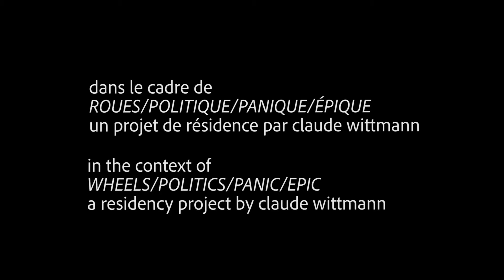Logements abordables pour artistes à Sudbury // Affordable housing for artists in Sudbury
Dans le contexte du projet de résidence de claude wittmann intitulé « ROUES/POLITIQUE/PANIQUE/ÉPIQUE », la Galerie du Nouvel-Ontario accueille Cindi Briscoe, gérante des services au logement à la Ville du Grand Sudbury. Cette présentation informative a pour but d'éclaircir le processus de demande pour les artistes qui sont à la recherche d'un logement social abordable à Sudbury.

In the context of claude wittmann's residency project titled "WHEELS/POLITICS/PANIC/EPIC", the Galerie du Nouvel-Ontario welcomes Cindi Briscoe, Manager of Housing Services at the City of Greater Sudbury. This informative presentation is intended to clarify the application process for artists who are seeking affordable social housing in Sudbury.